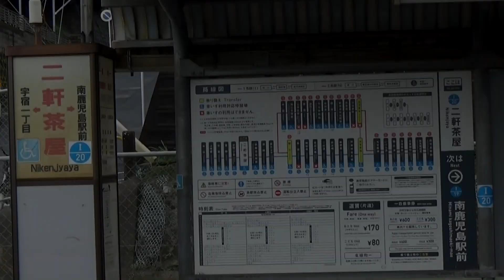【イイ音♪】鹿児島市電VVVFサウンド集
鹿児島市交通局の路面電車のVVVFサウンドをお楽しみください。
0:00 響く東洋GTO
0:19 1000形ユートラム東洋IGBT
0:55 7000形ユートラムⅡ東洋IGBT
01:32 2100形東洋GTO
02:03 7500形ユートラムⅢ東芝IGBT
04:20 鹿児島駅は発着シーン
【イイ音♪音鉄動画シリーズNo.345】